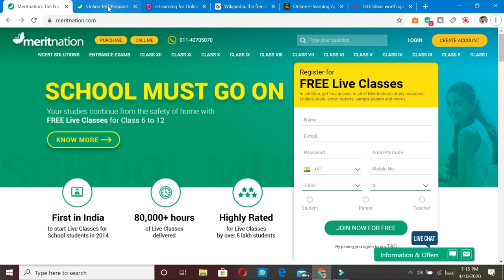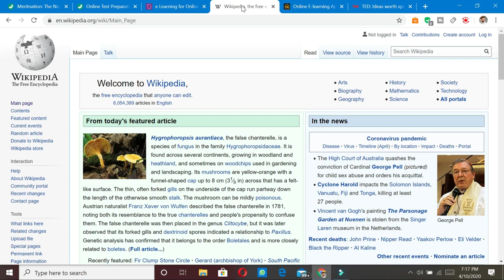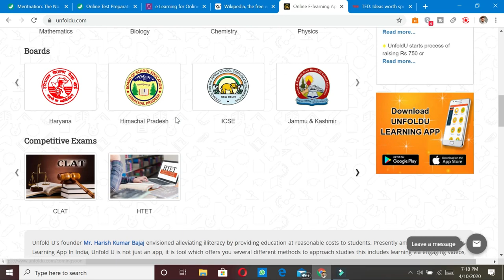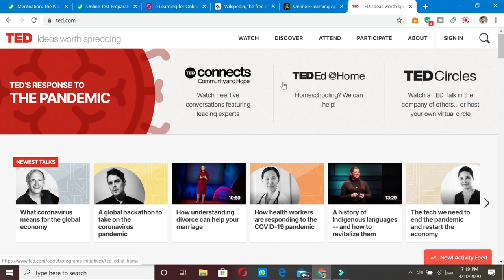part 01 | how to learn at home | mobile application for education